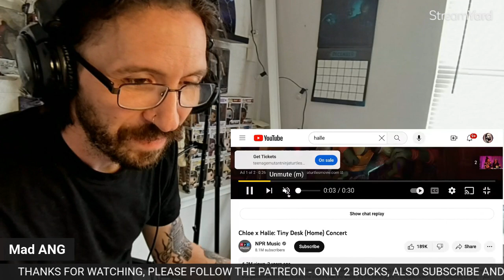METALHEAD REACTS| Chloe x Halle: Tiny Desk (Home) Concert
Or